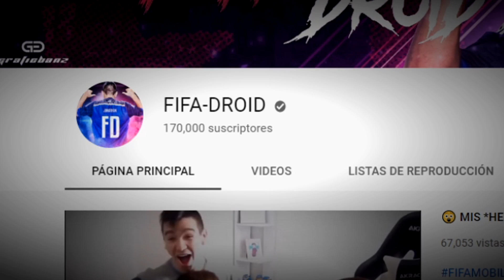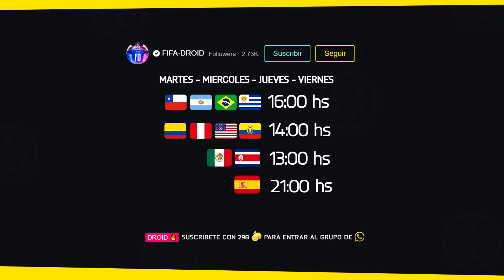HAZARD 104 GRL !!! ICONO !!! 98 GRL SIN GASTAR DINERO !!! TICKET DORADO !!! || FIFA 20 MOBILE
°MIS REDES°